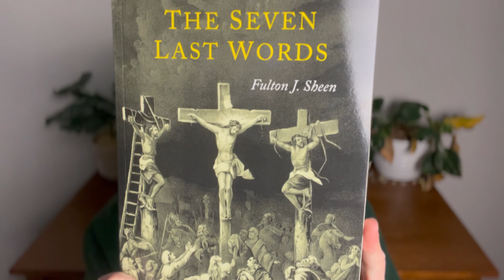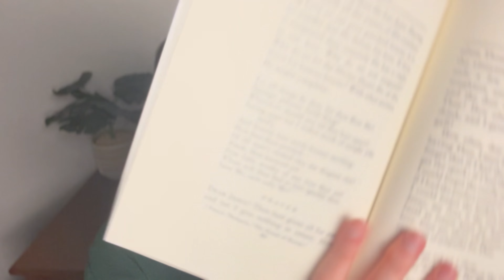CATHOLIC February Book Review: The Seven Last Words by Fulton J. Sheen